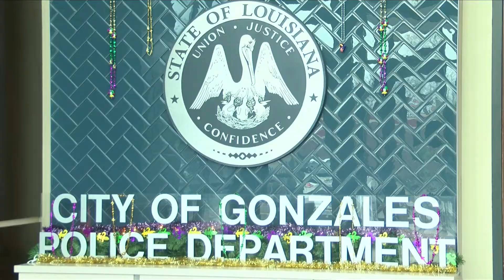State and local law enforcement navigate Carnival season amid staffing shortage